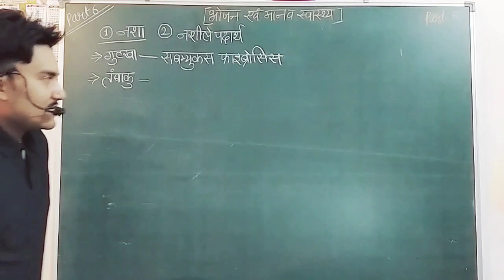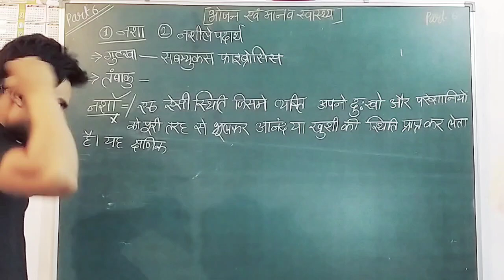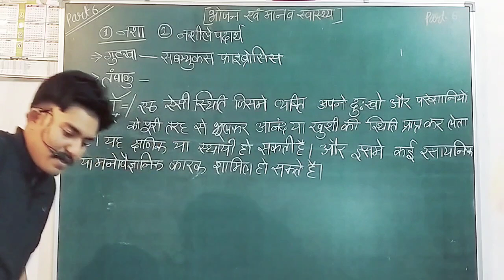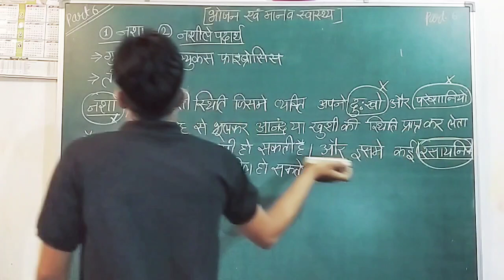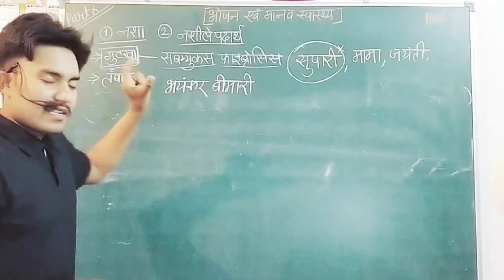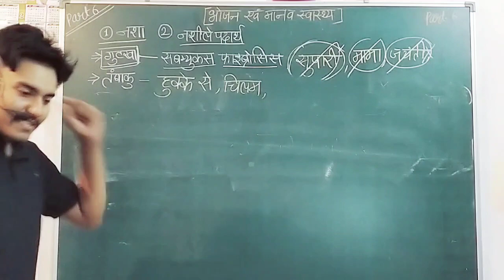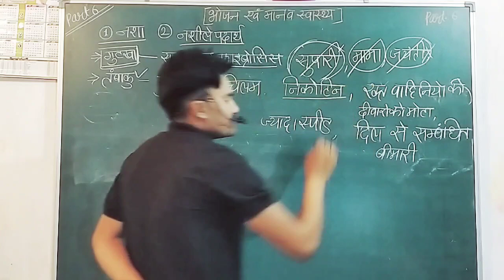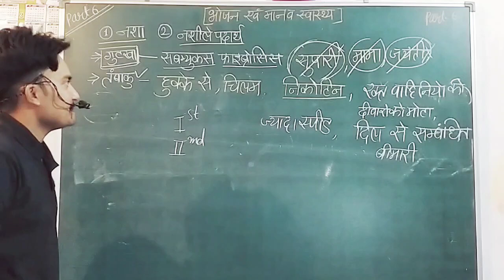Part6 शराब \तम्बाकू का हमारे शरीर पर प्रभाव explain in hindi easy language by AKsir#thebulletscience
ye sab ham aapke or hamare bhale ke liye kar rahe hai